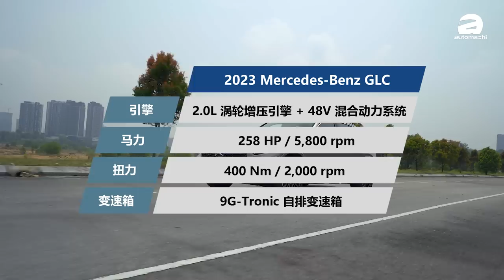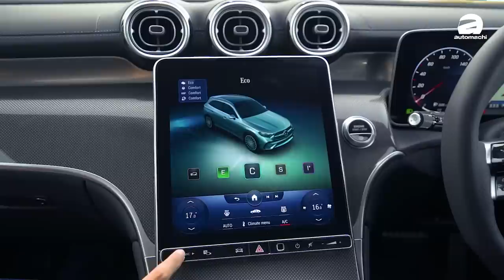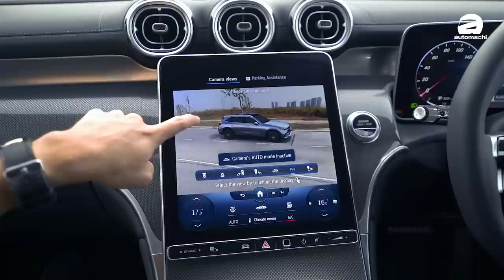2023 Mercedes-Benz GLC300，售价430k一发布就卖完，它有什么魅力？（新车试驾）｜automachi.com 马来西亚试车频道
2023 Mercedes-Benz GLC 正式在大马登场，这一次仅有 GLC300 4MATIC 单一车型导入我国贩售，配备了帅气的 AMG Line 空力套件，2.0L Turbo 引擎可输出 258 Hp + 400 Nm 动力，新车售价从 RM 429,888 起。虽然说新车因为 CBU 的关系加上马币贬值因此价格大涨来到了RM 429,888的价位，不过这依然没有办法阻挡消费者的热情，因为据悉这款车的首批 CBU 配额（200辆）已经售罄！

除了价格涨价，至于它到底有什么魅力就观看这影片吧。